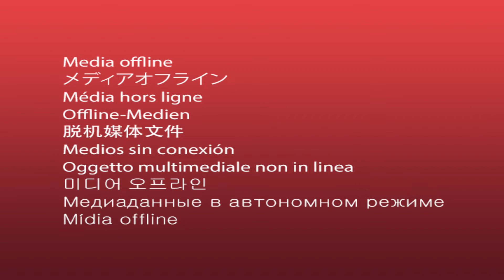ਕੈਪਟਨ ਅਮਰੀਕ ਸਿੰਘ ਭੱਟੀ ਦੇ ਵਿਆਹ ਦੀ ਗੋਲਡਨ ਜੁਬਲੀ ਵਰ੍ਹੇ ਗੰਢ ਲਈ ਵਧਾਈ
ਵਿਆਹ ਦੀ ਗੋਲਡਨ ਜੁਬਲੀ ਵਰ੍ਹੇ ਗੰਢ ਦੀ ਕੈਪਟਨ ਅਮਰੀਕ ਸਿੰਘ ਭੱਟੀ ਨੂੰ ਵਧਾਈ